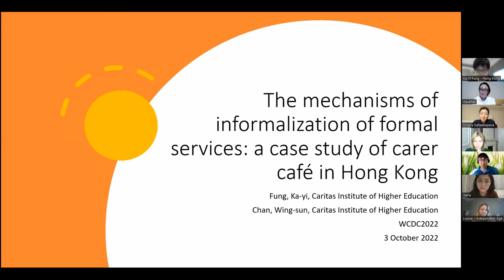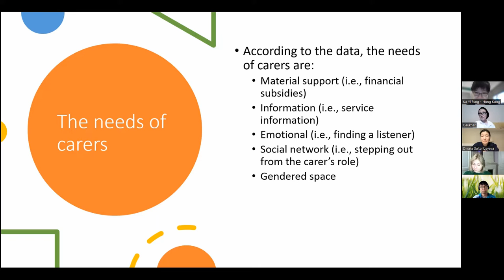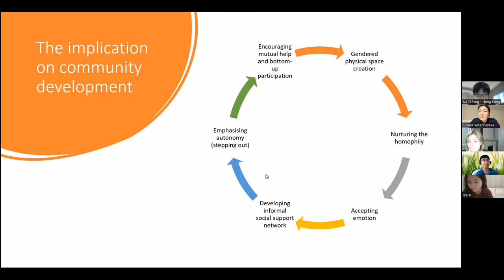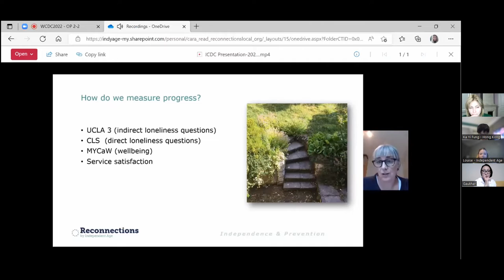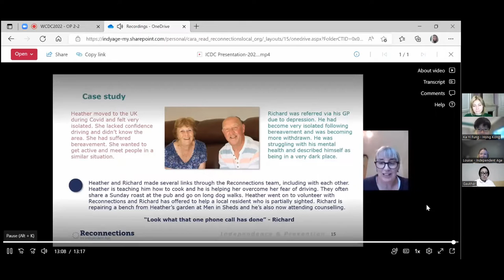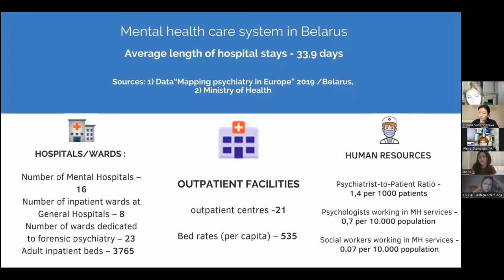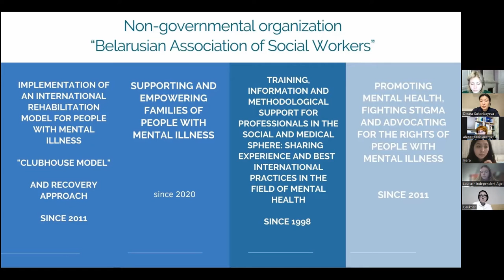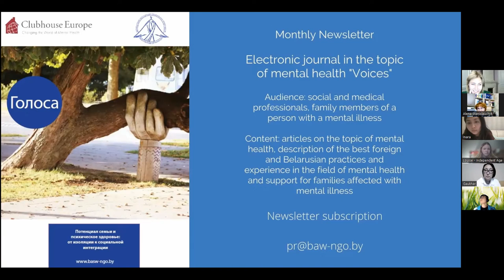WCDC2022 Oral Presentations 2-2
Virtual World Community Development Conference